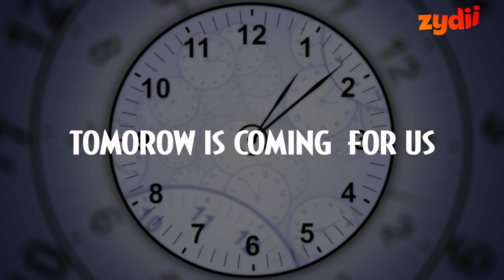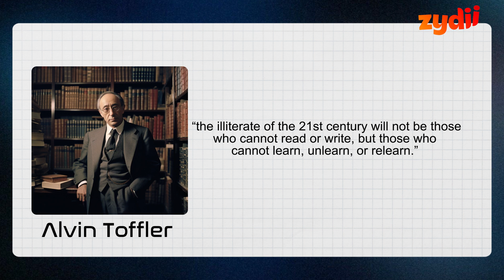Future of Work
As we eagerly anticipate the inevitable future of work, it's essential to equip ourselves with the right tools to navigate this transformative journey. One such powerful tool is harnessing the potential of trends and data. Today, I want to highlight how trends and data can be the guiding light to embrace the future with hope and confidence through our "Future of Work" course led by the visionary instructor, Anthony P W Wachira, Leadership Transitions Coach.💼 Why Trends and Data Matter In this fast-paced world, the workplace is constantly evolving. By analysing the trends shaping industries and workforce behaviour, we can make well-informed decisions that will position our businesses for success. Data-driven insights offer us a glimpse into the changing preferences of employees, technological advancements, and even potential talent attrition.📊 Unlocking the Power of Data The "Future of Work" course will empower you with the skills to leverage data effectively. By gaining insights into the latest trends, you can anticipate skill demands, enabling proactive upskilling of your teams. Understanding technological advancements will also help you integrate cutting-edge solutions that drive efficiency and innovation.📈 Embracing Change for Growth Change is the gateway to progress. The "Future of Work" course teaches you how to embrace and leverage change for growth. You can build a resilient organization that thrives amidst uncertainty by staying ahead of the curve and adapting to the evolving landscape.🔍 Unveiling the Opportunities The future of work is not just about facing challenges; it's about uncovering boundless opportunities. Trends and data will reveal hidden prospects in diversity and inclusion, remote work arrangements, and workplace well-being. Armed with this knowledge, you can create a culture that attracts top talent and fosters employee satisfaction.🎯 Shape a Better TomorrowNow is the time to take charge of your organization's future. Embrace the "Future of Work" course as your guide to navigating uncharted waters. With Anthony Wachira as your Instructor, you'll be in safe hands to embark on a growth, innovation, and success journey.📣 Enrol now in the "Future of Work" course and unlock the power of trends and data to shape a better tomorrow for your business and your team!